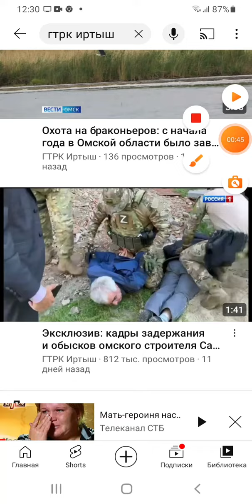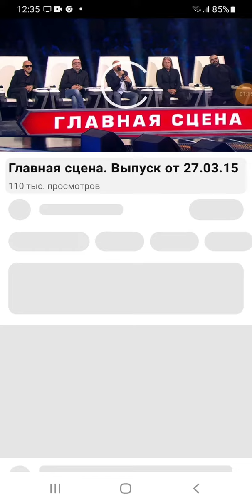18 октября 2023 г.